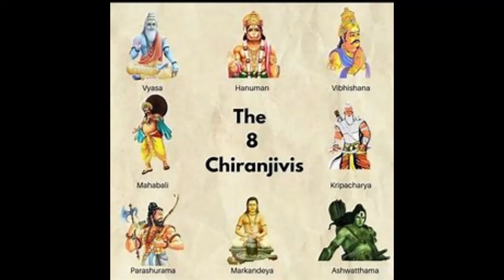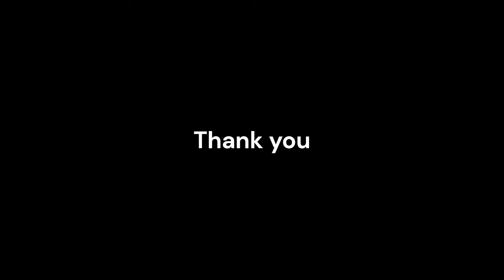Shocking Story of Ashwatthama in 1990 || अश्वत्थामा ने एक गरीब आदमी की बेटी को बचाया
Send me your real paranormal story on my insta-  apnihorrorduniya
Ashwatthama ko dekhe jane ki sacchi kahani
Ashwatthama ki kahani
Ashwatthama story
kalki story
Kalki bhagwan
Ashwatthama story in hindi